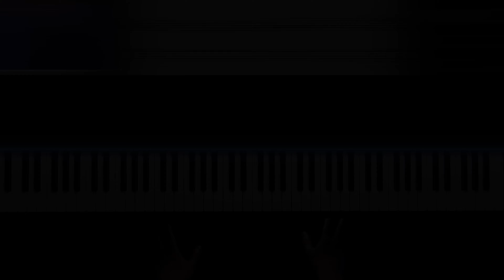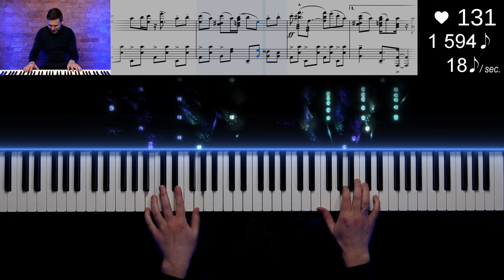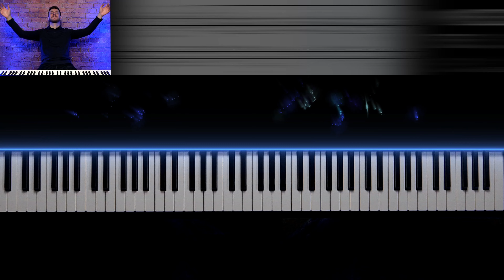Mozart / Fazil Say - TURKISH MARCH / Alla Turca Jazz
Mozart Rondo Alla Turca / Turkish March, transcription by Fazil Say.

It is the 3rd movement from the Piano Sonata No. 11 in A major, K. 331 / 300i, by Wolfgang Amadeus Mozart. It is often performed on its own, as a standalone piece. This transcription is called "Alla Turca Jazz". The score is synced with the performance.

Score synced with "Soundslice"

🎹 If you’re a pianist and would like to record with us, apply